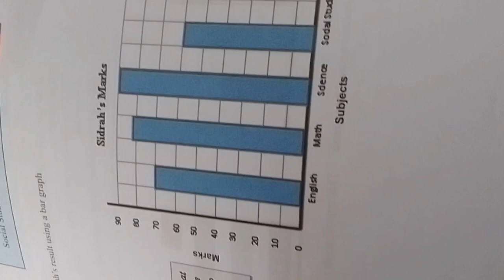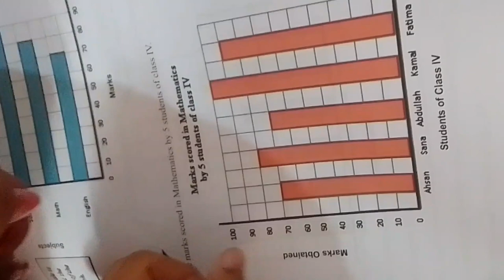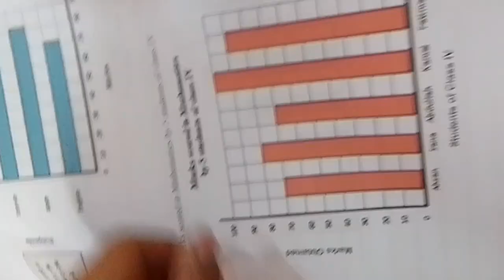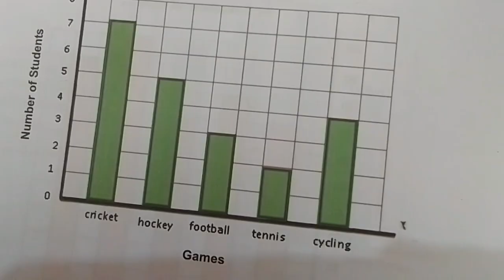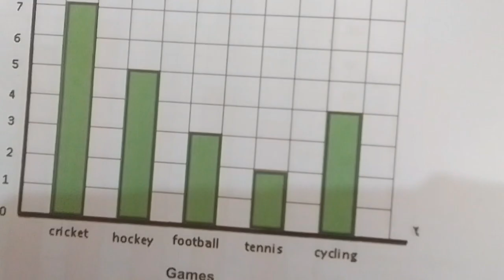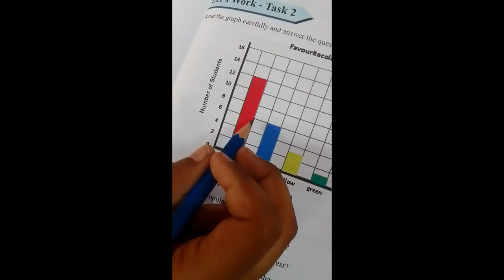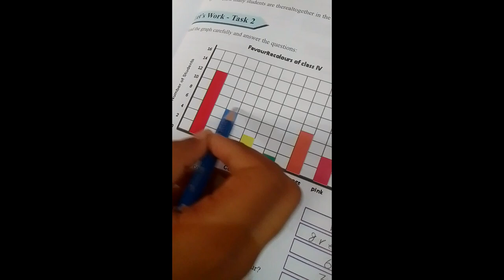Learn how to solve bar graph| class 4 mathematics| kiddie learning with fun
Bar Graphs For Kids !

Welcome to kiddie learning with fun
 where learning is fun !

Now there is no distinction between kids' fun time and study time. Say goodbye to the days of cramming those dull and ponderous books, which made learning a tedious task. We believe in the straightforward idea that audio-visual learning is the most effective tool for learning. Many researchers have proven that kids learn a lot by playing interactive games and watching audio-visual animated lessons compared to reading from books. To understand the new concepts, Kids show more interest in adopting unique ways of learning. We have brought a programme that covers the crucial ideas and makes learning more stable that stimulates the critical thinking of the young learners !